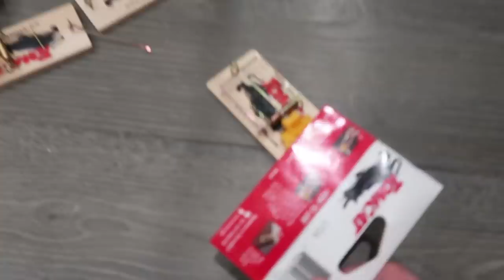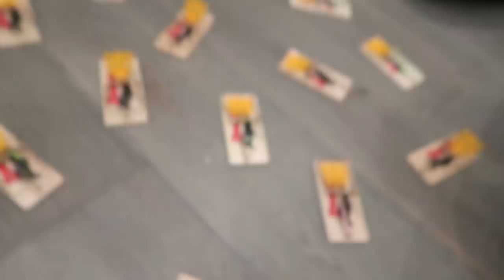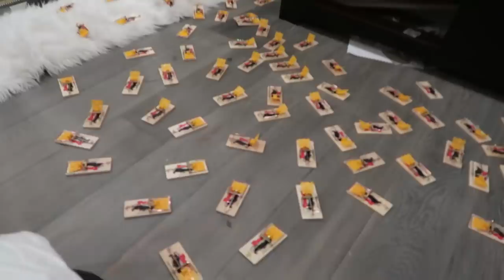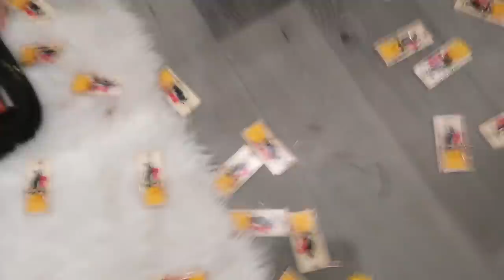HUNDRED MOUSETRAP PRANK ON NAKED ROOMMATE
MY MUSICAL.LY ► @TristanTales